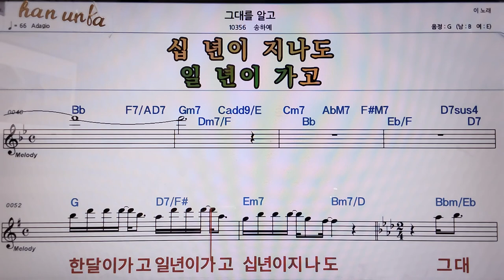그대를 알고/송하예👍악보, 코드,가사,Karaoke*가라오케 반주